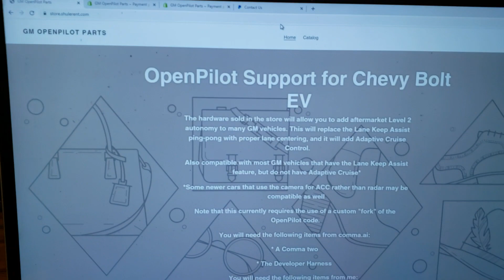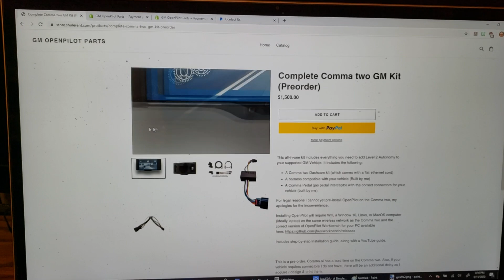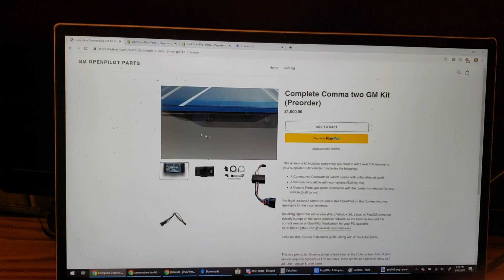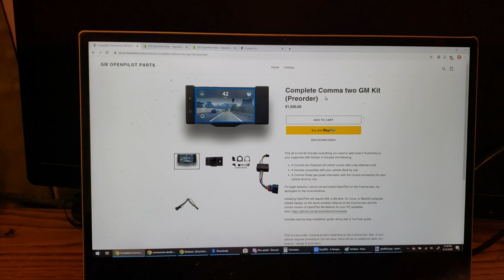Self Driving Bolt EV - Online store is open for business!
The accessories you need to get OpenPilot running in a Bolt EV (and others)

No more fuddling with discord, no more late night chats, no more asking you 12 times what you ordered again 😁

Go check it out, feel free to provide feedback and ask questions here or on discord, and I look forward to making your stuff!

Oh yeah! Also feel free to buy some stuff 😁

Thanks again!